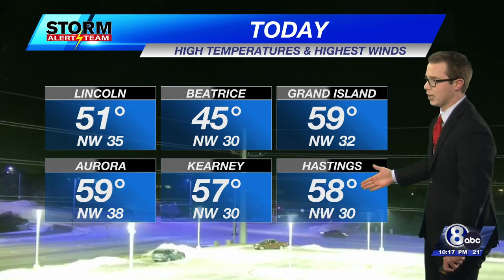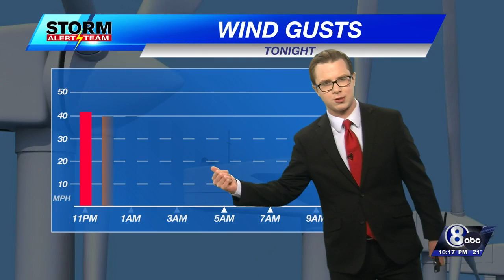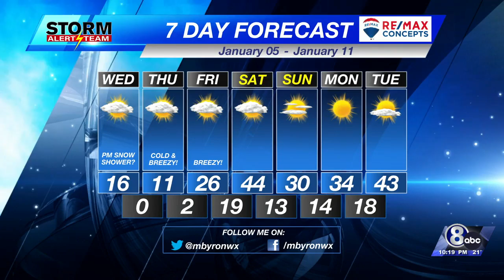Tuesday Night Weather Update - January 4th, 2022